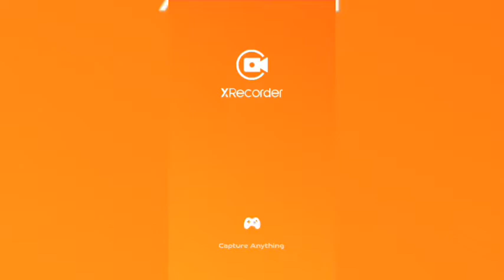Fiesta Piñata Especial Halloween Día 4/5 PvZ 2